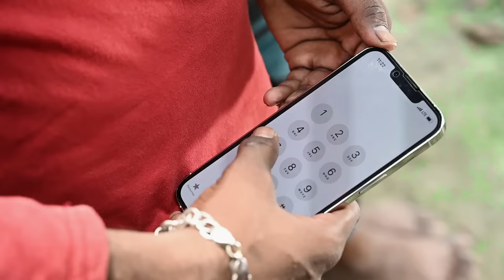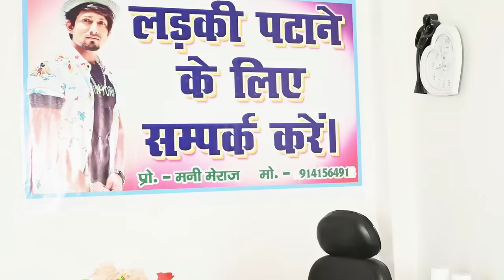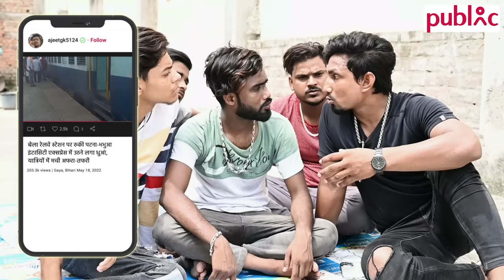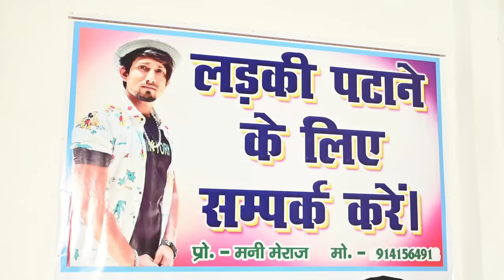Jari Booti | जरी बूटी | Mani Meraj Vines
Cast:- Mani Meraj, Shashi Yadav, Banti Kd, Rockstar Saif, Michel Munna, Millions King Mohit, Arif Raja, Rs Ranjan.

►Thumbnail:- Chandan mishra